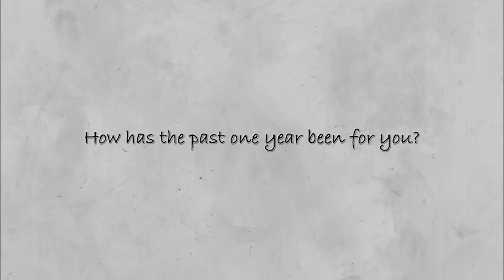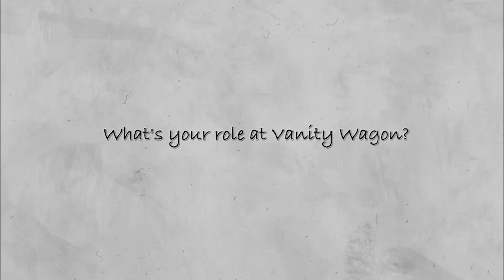VanityWagon.in - One year of Madness | Watch it Now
HAPPY 1st ANNIVERSARY to Us!

About Vanity Wagon

Vanity Wagon is an exclusive online market and informative place for all your beauty needs and issues. Created with the aim of changing our audience’s perspective towards beauty and helping them know the importance of clean and sustainable beauty, we have come a long way and have been creating an impact over the country.

One-stop-shop for all your skin and hair care solutions, we believe in trying and testing our products before we offer it to our audience. With that, we firmly stand by the rules of going cruelty-free and eco-friendly.